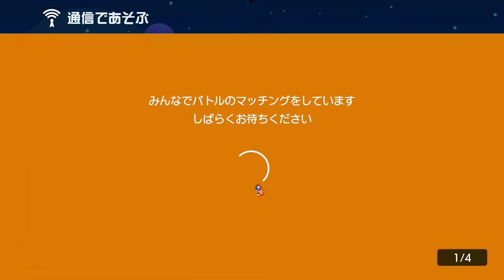ルイージどこかわかる？【マリオメーカー2】